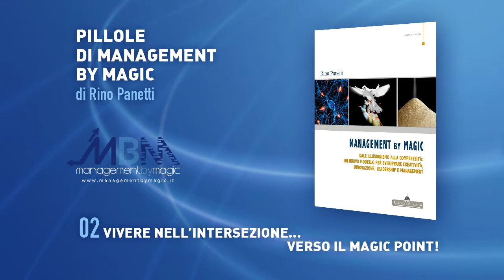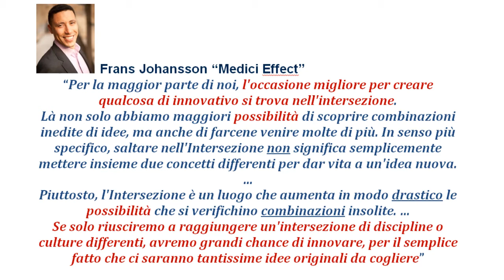Management by Magic 02